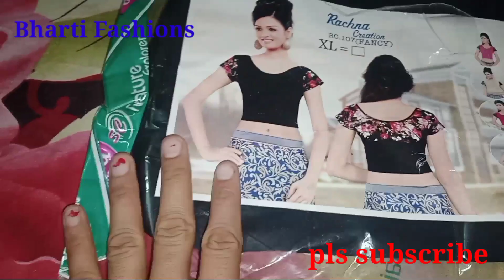Redimate Black Blouse design review|Net Blouse| Messho haul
Bharti Fashions